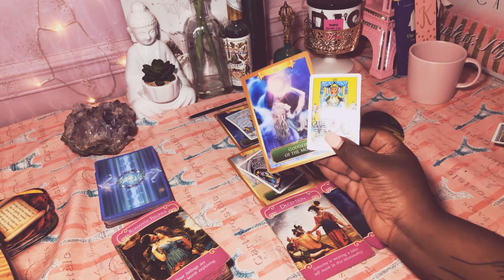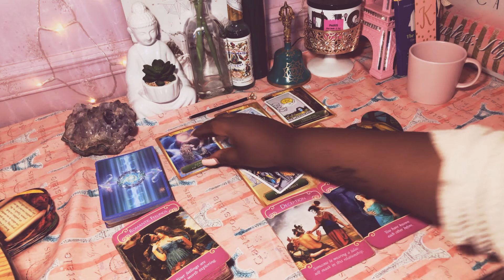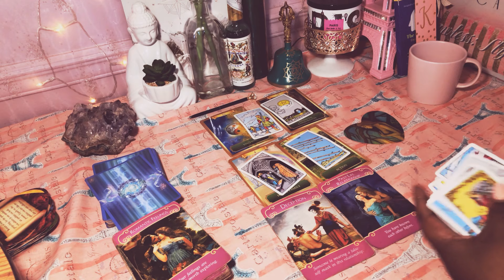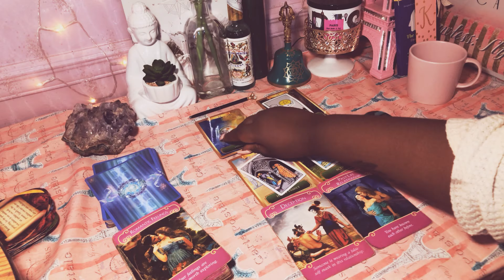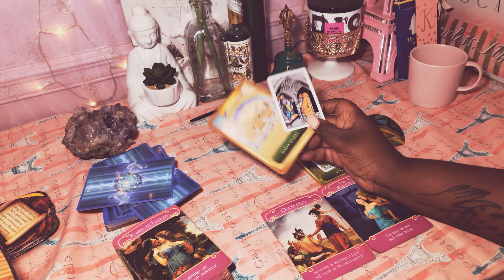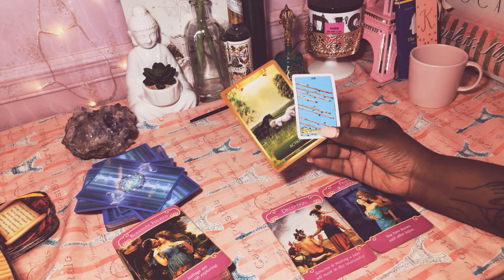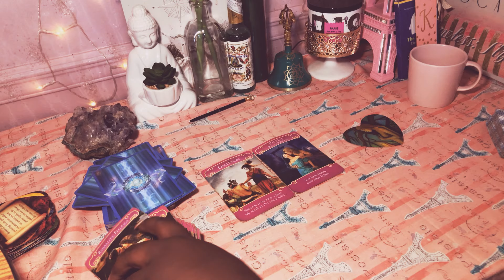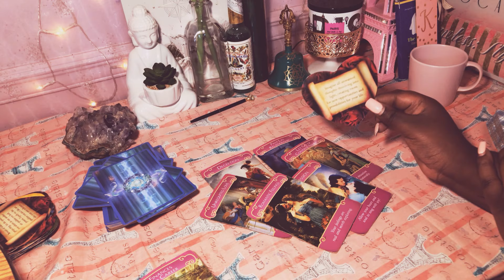Gemini Singles | THIS OPPORTUNITY IS HEADED TO YOU FAST!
Our Tarot 101 Course Is The Go-To Course For Tarot Lovers!
Want To Learn How To Read Tarot Cards, Make Your Own Oracle Deck & Build Your Own Youtube Business + More Awesome Perks? Join Today To Access The Membership On Both Of These PlatForms: